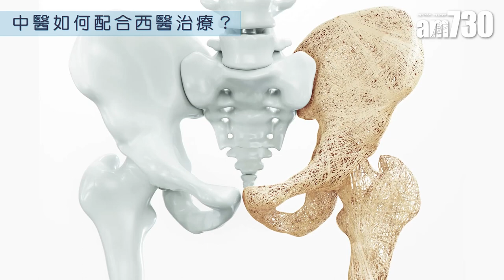中醫如何配合前列腺癌治療？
前列腺癌的發病率是全球男性癌症第二位，發病年齡大多為60歲以上。西醫治療主要以外科手術、放射治療以及荷爾蒙治療處理。中醫方面則有幾個切入點可以輔助病人紓緩徵狀、西醫治療的副作用，並提升生活品質。

bmgproductionmusic